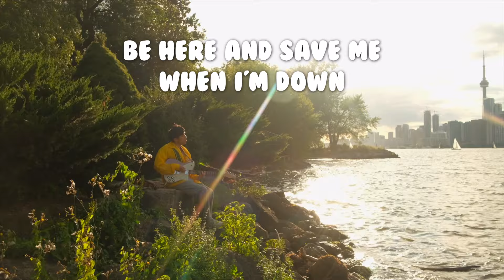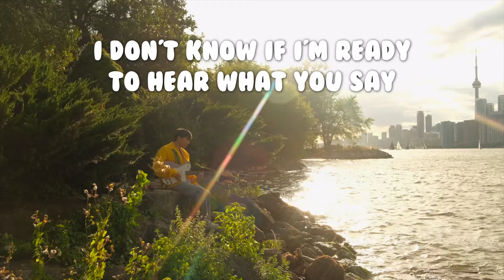Peach Luffe - Better Off (Lyric Video)